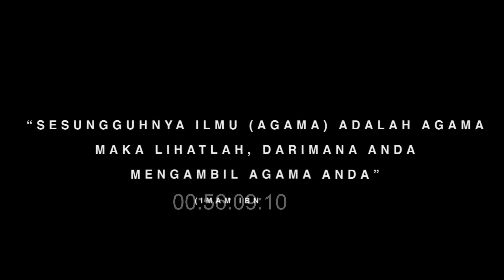Ceramah Fuqoha Muda Ustadz H. Kamarullah, M. Hi ‼️ Nikah Online Bagaimana Hukumnya ⁉️